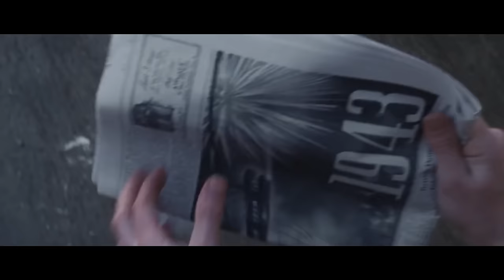Marvel's Torch (2025) Trailer HD - Fan Made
Phineas Horton's dream of a "synthetic man" may actually be a reality. In a attempt to right the wrongs caused by Ultron, Tony and Bruce decide to recreated Horton's model but with modern technology. The end resulted in the creation of Jim Hammond an artificial human.

After being created, Jim escapes to explore the world beyond Avengers Tower but is pursued by Vison. Elsewhere Ultron still alive also uses Horton's designs to create the Firebrand Squadron led by his most successful prototype the Inhuman Torch!

Villains:
-(Ultron Mark II/Inhuman Torch)/James Spader

Heroes:
-Jim Hammond/Sam Worthington
-Captain America/Chris Evans
-Iron Man/Robert Downey Jr
-Hulk/Mark Ruffalo
-Hawkeye/ Jeremy Renner
-Vision/Paul Bettany

Captain America First Avenger (2011)